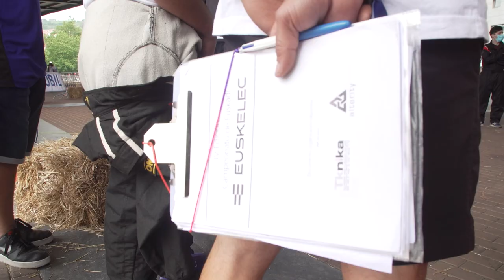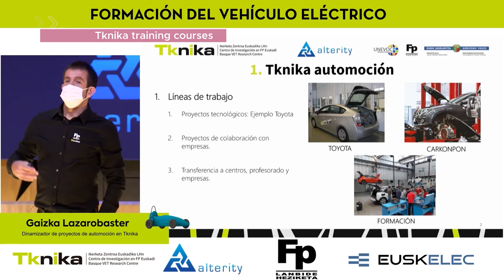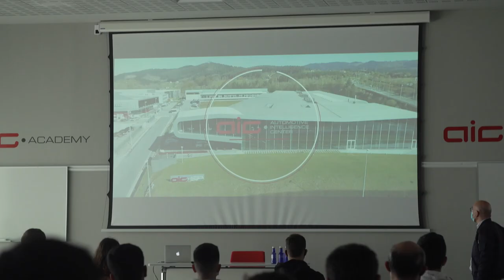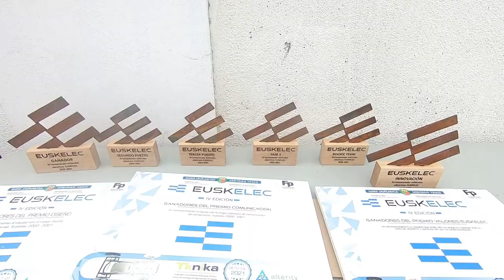Euskelec, IV electric car championship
Championship of electric vehicles produced by VET students in the school year 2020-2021